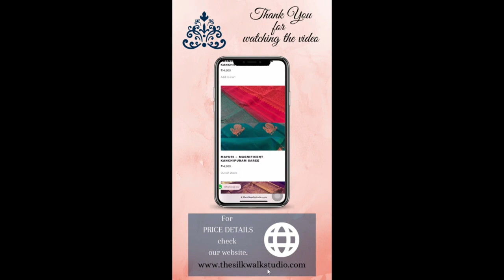Hamsavahini - VANASINGARAM EDITION